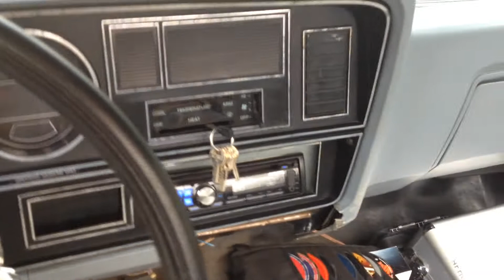82 dodge 150 ram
my 82 dodge ram d150 custom 3.7 ltr runs great,  4 speed,